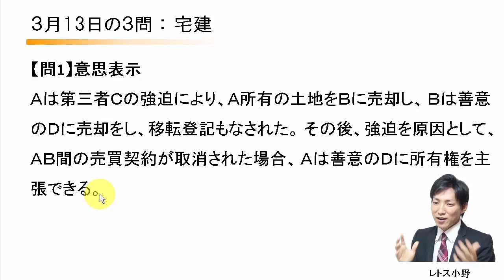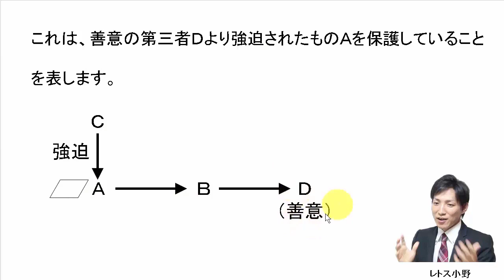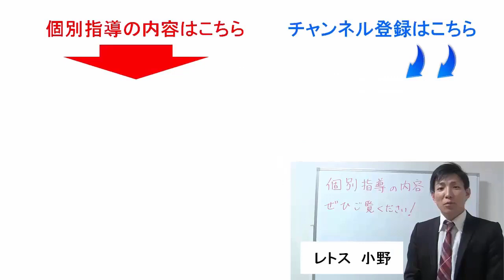【宅建過去問】3月13日の３問【レトス小野】宅建過去問解説